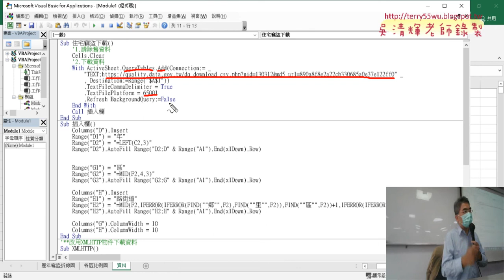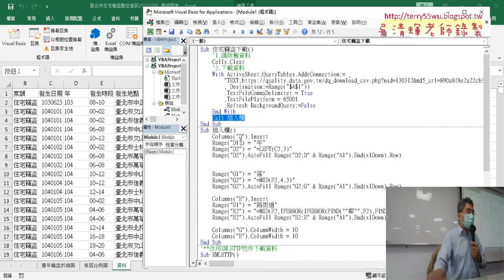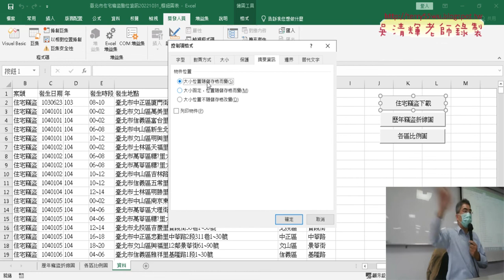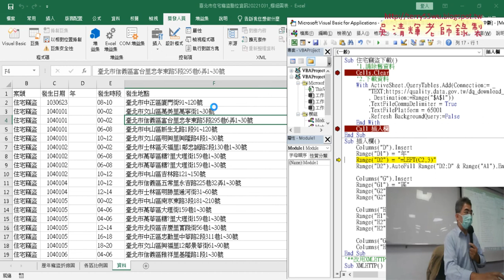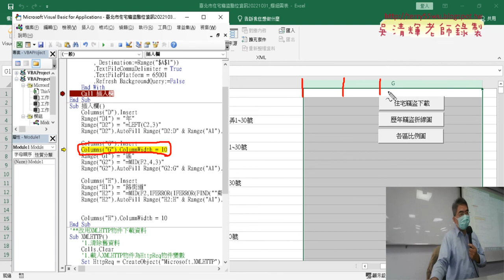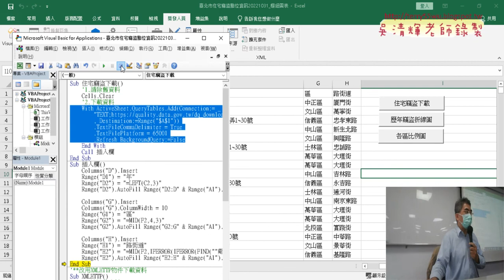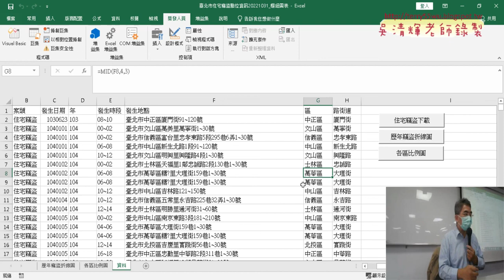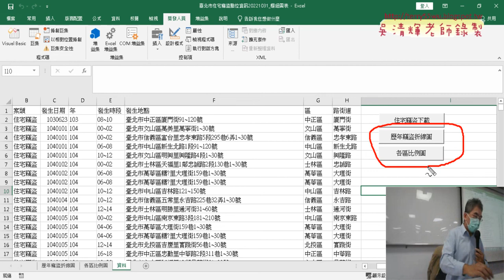01 重點複習爬蟲與樞紐分析表圖自動化